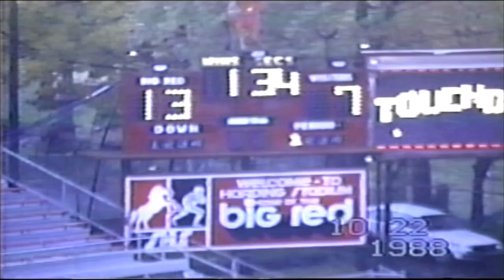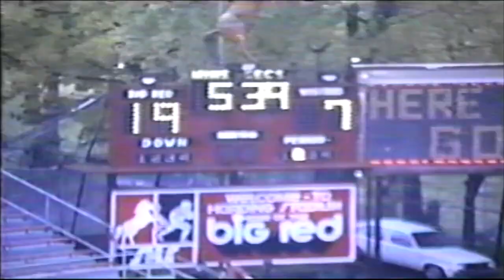1988 Game 8 Big Red vs Delaware Salesianum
Saturday Afternoon at Harding Stadium

A Battle of Two State Runner-Ups.